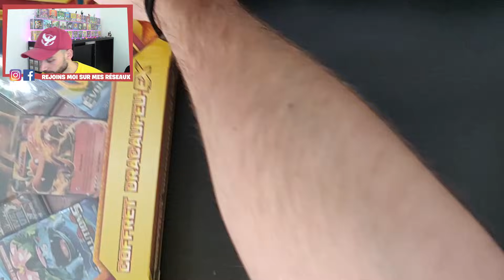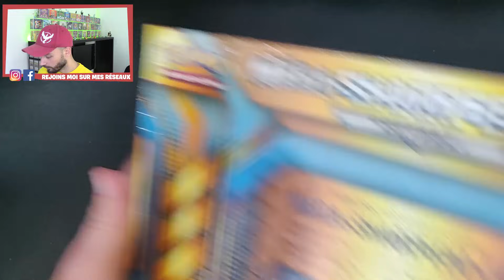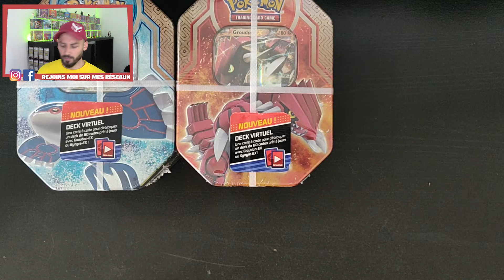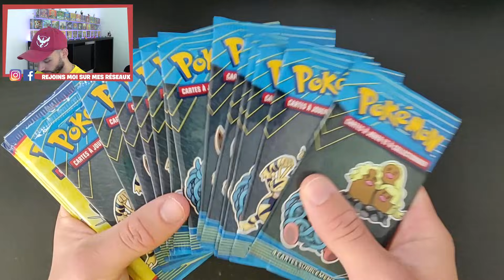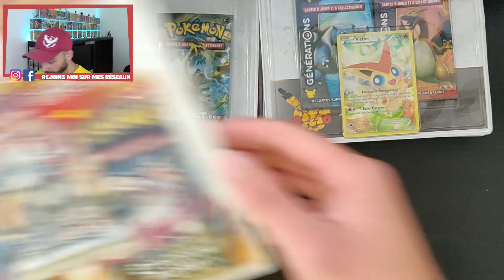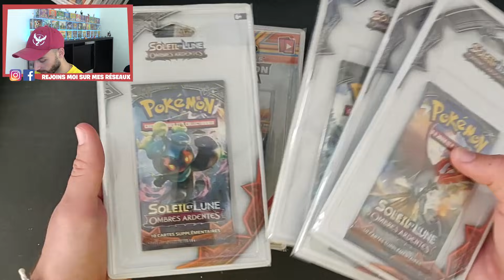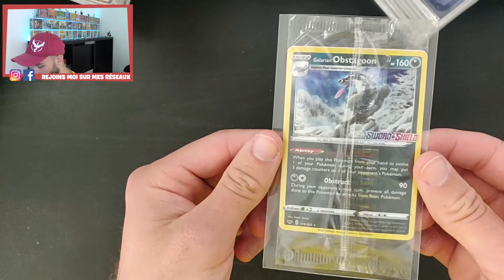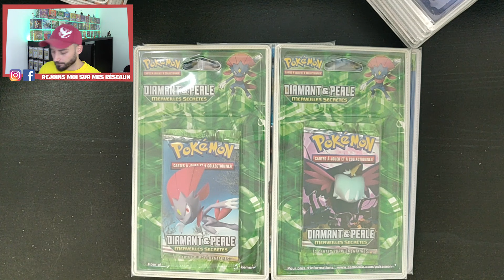TOUT MON SCELLE POKEMON !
Yo ! Mise à jour de mon scellé ! Qu'est ce qui a changé ? Des nouveautés ? Découvrez tout ça dans cette nouvelle vidéo présentation !

• Groupe Facebook les Barjots : a ne pas y aller
Code réduction de 10% avec le code "PokeMat10"